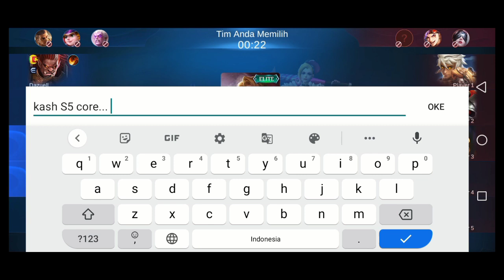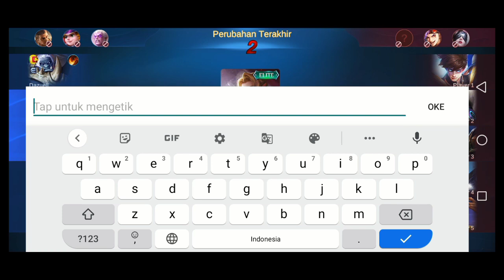Perdana Record!! habis update HP malah frame parah, tapi tetap seru sih 😂, Cecilion~mlbb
Di video kali ini aku lagi record yang pertama kali dalam sejarahku bermain game mobile legends ini guys, tapi habis update hp ku malah frame sangat kacau, tapi tetap seru sih 🤣 ingin tau kelanjutannya? tonton sampai habis terimakasih!!